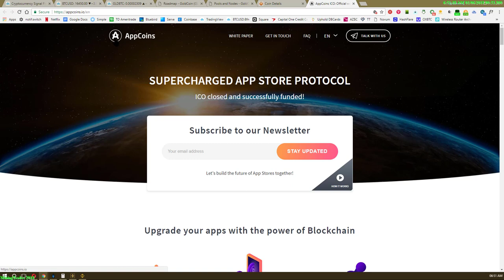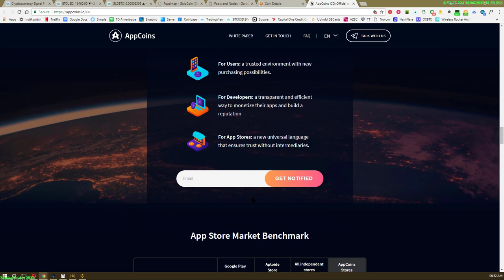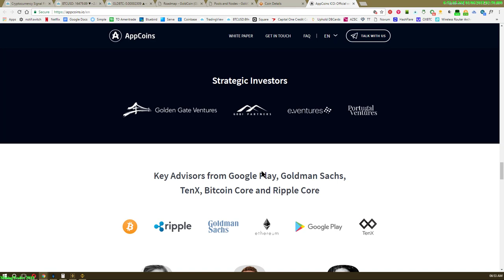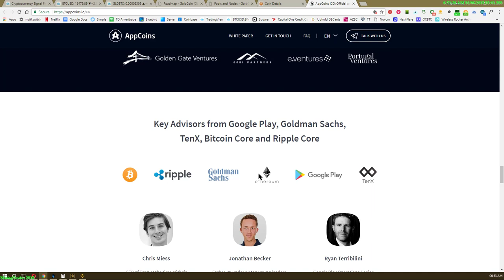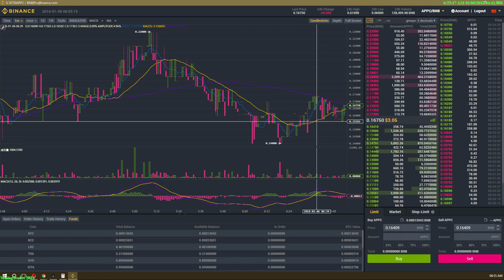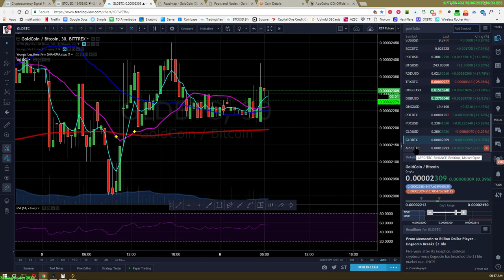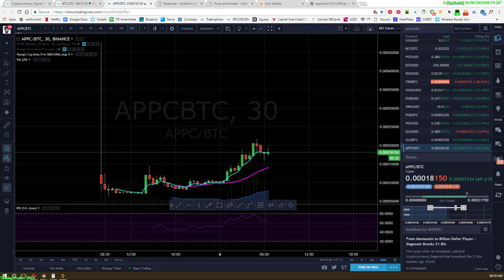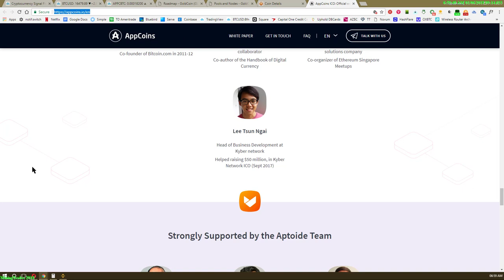CoinCallOut!!!!! $APPC AppCoins Just Listed on Binance Jan 6th 2018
Max Coins Supply 450M
Fully working: Yes

►Trade Altcoins? Use Binance! Why? they have no down time(unlike bittrex Use this link for 6 month fee discount)

BTC: 1DZSGzQK2ELffx7F3nLeKHnHu4uo34QPte
LTC: LTqYtizzF9f3P7HotDK4ShrzU5jJkDhrFv
ETH: 0xD329784E21C2DB68B6730B52b140a925ac381435

*This channel definitely exists to help you and our channel members profit from trading by sharing ideas and contributing pro-social feedback. Forever!